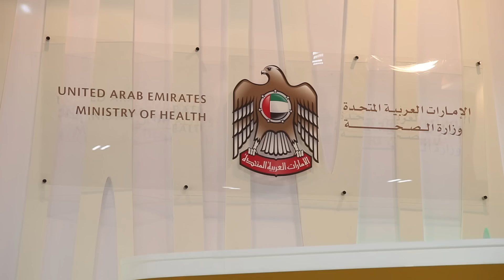Arab Health 2015 day one highlights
Take a quick look into what happened on day one at Arab Health 2015. The Exhibition ran from 26-29 January 2015 in Dubai. Arab Health is the Middle East's largest, and the world's largest, healthcare exhibition and congress. See you next year from 25-28 January 2016 at the Dubai International Convention & Exhibition Centre.